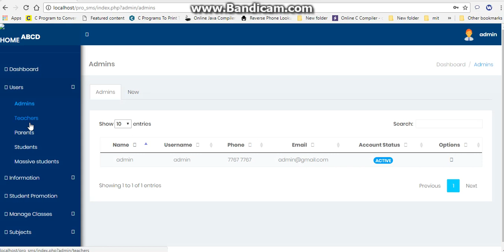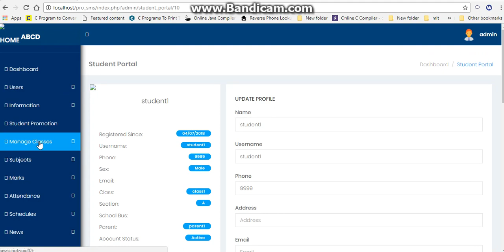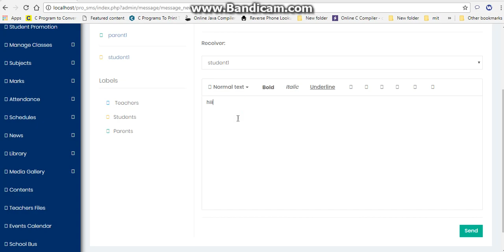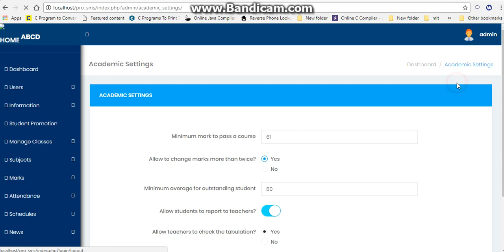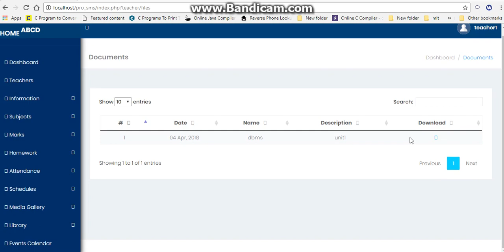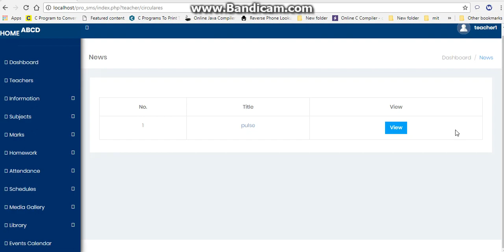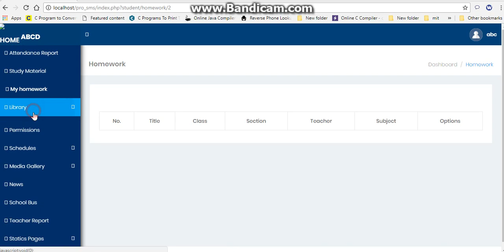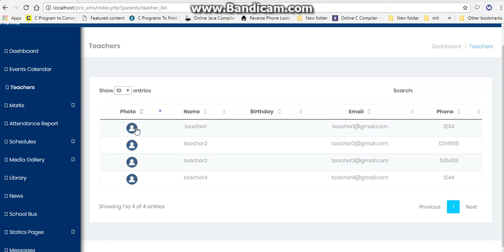Optimum School Management System-Team B7